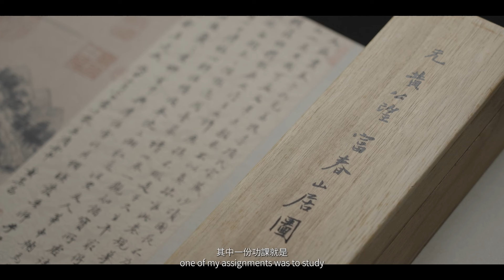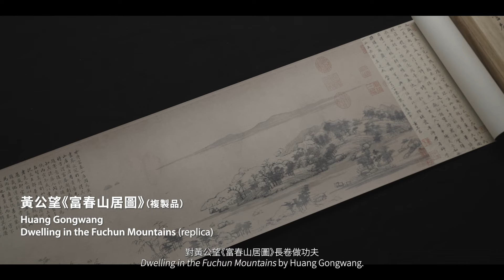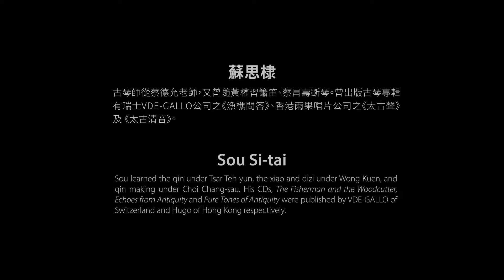【文藝話匣子 Art Encounters - 蘇思棣 Sou Si-tai 】德愔裊裊 Enlightening Resonance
德愔裊裊「他說聽一首琴曲由開始去到結尾，跟看一份手卷由卷首一直展開到結尾，感覺是非常相似的。」蘇思棣老師說道。

今年是聯合國教科文組織將中國古琴藝術列入「人類口頭及非物質文化遺產代表作」的20周年，文物館邀請了著名琴人蘇思棣老師，分享對古琴藝術的體悟。立即去片！

“He claimed that listening to a whole 𝘨𝘶𝘲𝘪𝘯 piece and unravelling a handscroll from end to end are similar experiences,” said Mr. Sou Si-tai.

This year marks the 20th anniversary of the inclusion of Chinese 𝘨𝘶𝘲𝘪𝘯 and its music into UNESCO’s “Masterpieces of the Oral and Intangible Heritage of Humanity”. The Art Museum invited 𝘨𝘶𝘲𝘪𝘯 master Mr. Sou Si-tai to share his views on the art of 𝘨𝘶𝘲𝘪𝘯. Watch the video to learn more!

主持 Host: 何碧琪博士 Dr. Peggy Ho Pik-ki (香港中文大學文物館研究員 Research Fellow, Art Museum of CUHK)
嘉賓 Guest: 蘇思棣老師 Mr. Sou Si-tai (75 新亞藝術 NA/Fine Arts；83 教育文憑 Dip. In Edu.)
攝製 Video Production: 香港中文大學視聽製作部 CUAV
影片監製 Producer: 譚家威 Tam Ka Wai, 黃佩儀 Heidi Wong
字幕及翻譯 Bilingual Subtitles: 于念露 Yu Nianlu, 梁臻熙 Caesar Leung, 譚蕙 Sophia Tam
影片贊助 Video Sponsor：羅桂祥基金 Lo Kwee Seong Foundation